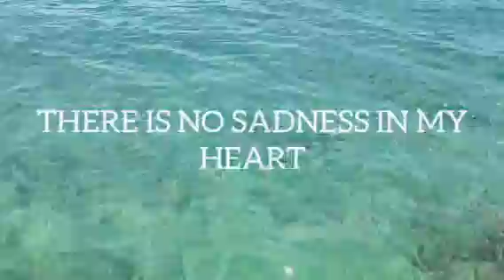SAILING IN THE SEE OF YOUR BEAUTY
WHEN I SEE YOUR BEAUTY
THERE IS NO SADNESS IN MY HEART
THERE IS NO PAIN IN MY SOUL
AND EVERYTHING BECOMES JOY
LOVE COMES AND QUICKLY
FLOODS ALL IN MY LIFE
THAT IS WHY I REALLY WANT
TO HAVE YOU WITH ME
ALL THE TIME
 SaiLING IN THE SEE OF YOUR BEAUTY forever